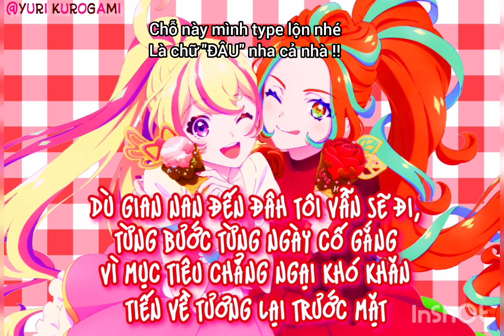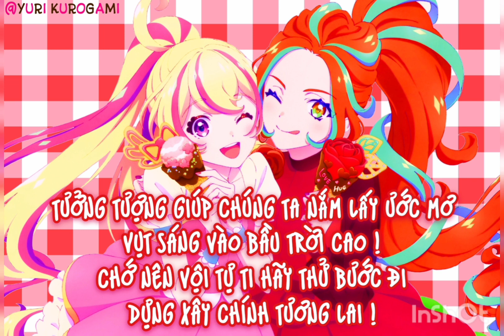Trí tưởng tượng kì diệu [Fantastic Imagination] AIKATSU KARAOKE Việt hóa / Short Version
This video is only for Vietnamese, please don't ask why the language in video is not Japanese, thank you !

Xin chân thành cám ơn chủ kênh YT Shibuki Ran Aikatsu đã cho phép mình dùng lời vietsub của bạn để Việt hóa bài hát, hy vọng bạn sẽ tiếp tục giúp đỡ mình trong tương lai !

CHO PHÉP:
-Cover ko cần hỏi xin (Nhưng phải ghi nguồn lời)
-Tham khảo để Việt Hóa thành một dạng khác
-Dùng lời để vietsub (có xin phép)

NGHIÊM CẤM:
-Cover lời Việt của tui rồi bật kiếm tiền dưới bất kì hình thức nào
-Đem vid đi câu view, câu like hoặc đem vid đăng lên kênh YT của mình (kể cả có cre hay không)
-Reaction (kể cả khen, chê, nếu thích hoặc góp ý thì cmt dưới phần bình luận)
-Xài bất kì câu nào trong vid hoặc cả bài đem về làm thành vid Vietsub, Việt Hóa

Trường hợp nào vi phạm, tôi sẽ ko nhắc đâu mà chị lặng lẽ ghi: "Tên người vi phạm + cám ơn bạn đã vi phạm quy tắc sử dụng vid của mình, chúc bạn có một tháng ỈA CHẢY !" vào vid lần sau để toàn bộ mọi người đều biết nhé !

Cám ơn ❤️